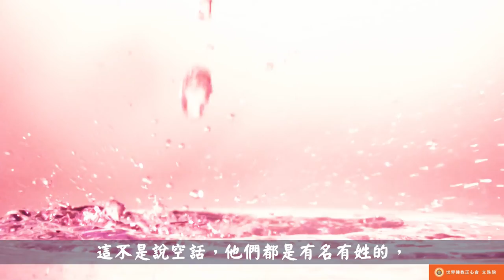佛教正心會Youtube頻道 | 聖德高僧們的重要答覆 (農曆正月初四：第四道答案)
農曆正月初四 第四道答案：

你們要我們總部拿什麼來保證這個世界上最好的修行和修法，當然百分之百是南無第三世多杰羌佛說的修行和修法，如《解脫大手印》中的修行和修法，通過本尊認可接收你而傳法就是至高的法，鐵的事實已經證明，修學南無第三世多杰羌佛的佛法，成就的聖者很多，這不是說空話，他們都是有名有姓的，這就是對你成就的保證，你能找得出誰教成就的人有這麼多嗎？量你一個也找不到。

2018年2月19日